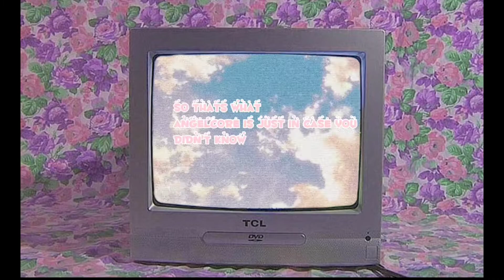angelcore outfits/softie♡ [roblox]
Also a little lesson on angelcore for the people who don't know about it:)